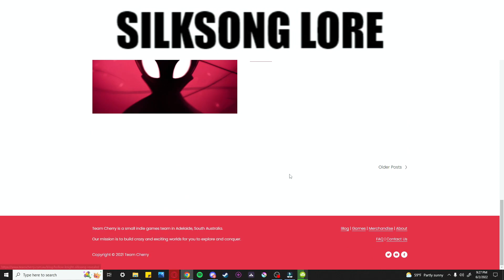SilkSong Lore meme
before you get mad, its just a joke.

I'm just memeing on silk song, doesn't meant I'm inpatient